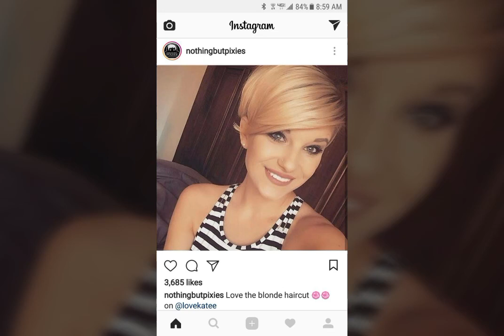Popular Short Blunt Haircuts 2023 For Woman To Look Pretty And Fascinating||Women beauty Crack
How are you my dear subscriber and my all rivers I hope you are all fine I am in my video I give you brand new hairstyles and haircuts and head I color ideas which is about the latest trending haircuts and hair style and head icon ring ideas from all over the world you can use to make your fashion award and want to know the latest haircuts hairstyles and her die friend in fashion then subscribe to my channel ,, Woman Beauty Crack,,

short hairstyles
hairstyles for short hair
Bob haircuts
short hair cutting for women
Bob haircut hairstyles
Pixie haircut
short haircuts
styles for women over 50
hairstyles for girls
short women hairstyle
short hairstyles 2022

Bob
Pixie hair